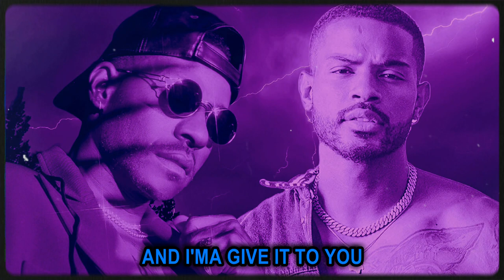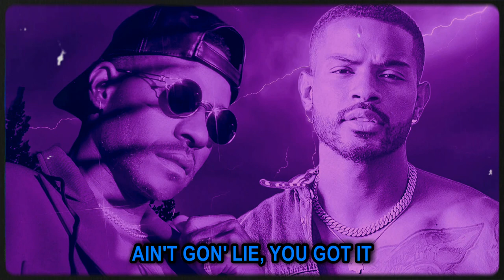Eric Bellinger, Trevor Jackson - BNB (Remix) [Lyrics]